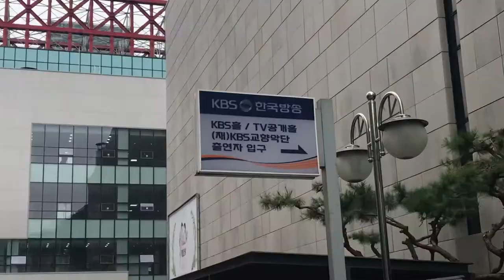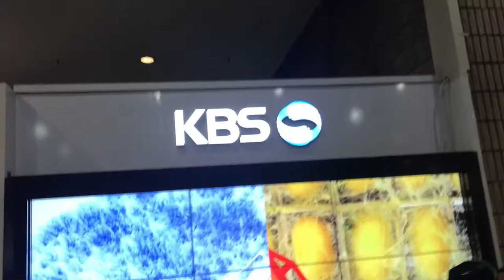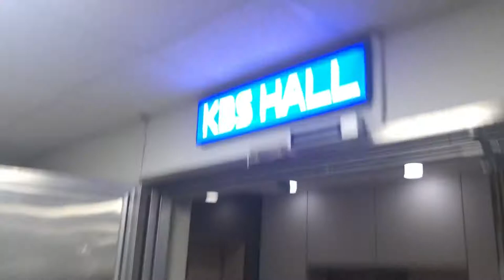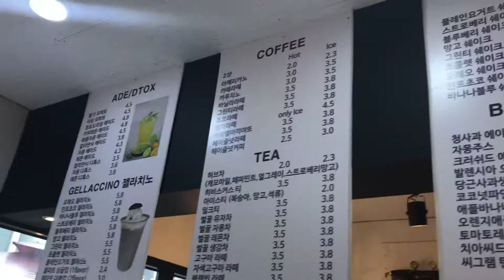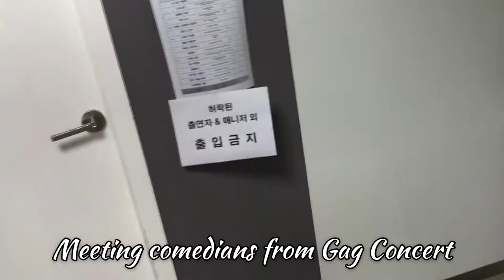[VLOG] Ep.2 TRAINING IN KBS SEOUL!! Changwon Kpop World Festival 2019 | S NATION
Changwon Kpop World Festival 2019 IRELAND SODEM S NATION vlog

TRAINING IN KBS, DANCING TO KPOP, meeting comedians and eating Korean food!

“An Irish boy embarks on a journey to South Korea to represent Ireland in the Kpop World Festival 2019. This is his journey!”

Episode 2:
Sodem and his fellow Changwon contestants visit KBS in Seoul! They train there for a whole day and eat food in their canteen, watch how he shows everyone what’s inside KBS - Korean Broadcasting System and Seoul in Day 2.

Featured Dance Crews:
MDC NZ
LTX
BTOK
Alyona
PULSE DANCE CREW
OMG GIRLS DANCE CREW
JOJO
OMEGA EVO
MINT DANCE CREW